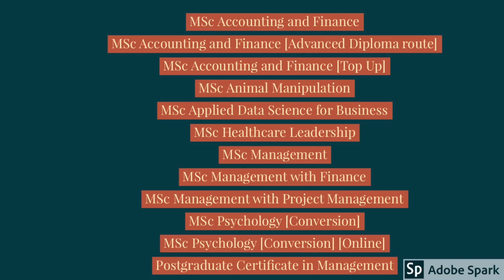BPP University UK Sept 2020-Study in UK- International Students Visa-UK IMMIGRATION 2020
study abroad,
indian students,
study in uk 2020,
student visa,
study visa,
international education,
higher studies,
uk study visa proccess,
uk study visa interview,
study in london,
universities in uk,
courses in uk,
uk study visa process,
uk student visa new rules,
uk student visa new rules 2020,
studying in london,london,
uk student,
student visa uk,
uk visa,international students